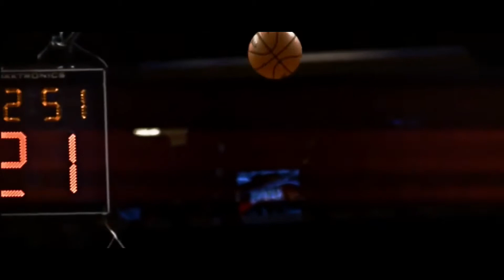THE NEW BIG THREE: Russell Westbrook, Carmelo Anthony, and Paul George Promo 2017-2018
As a okc fan i am very hyped! Thunder-up! This big three is going to kill it this season!
Please comment your thoughts on this video, as I want to know what was good and what was bad, so i can improve and make better videos for you guys!